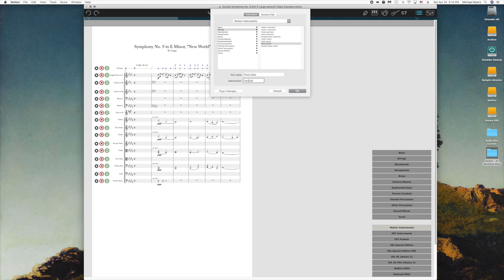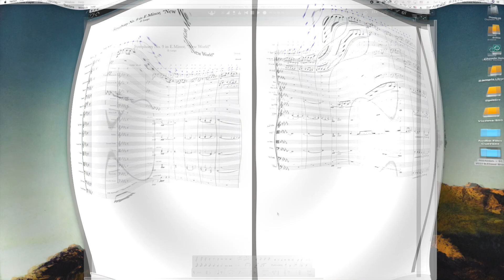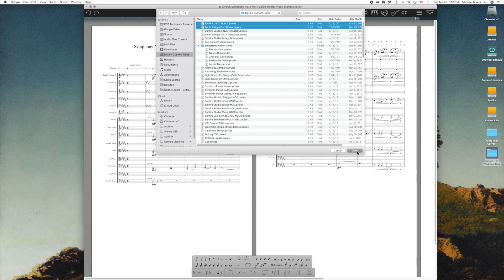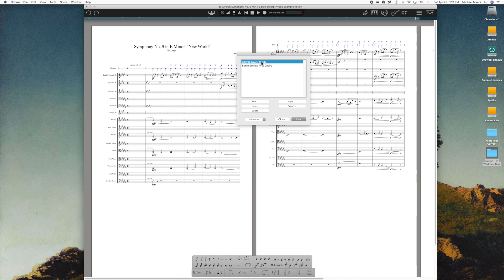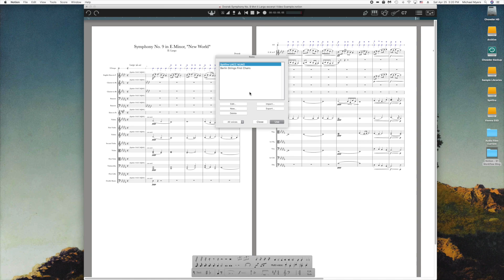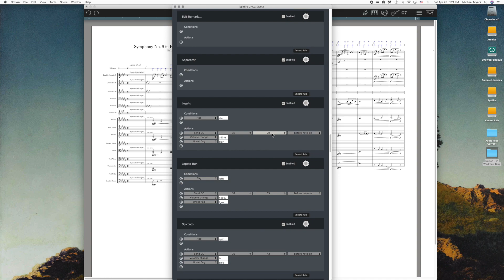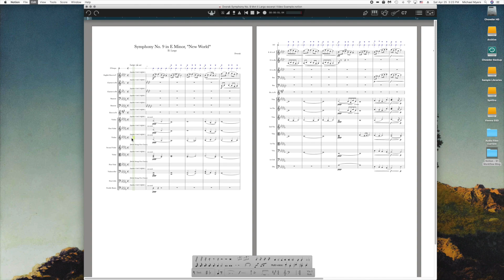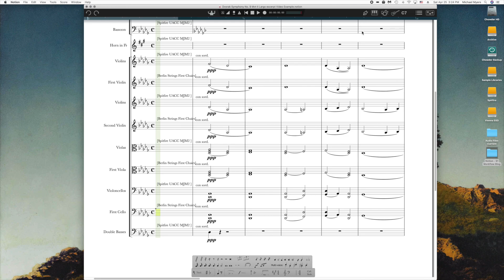Notion - Studio One Interface - Part 2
Using Notion and Studio One together in an integrated production environment.